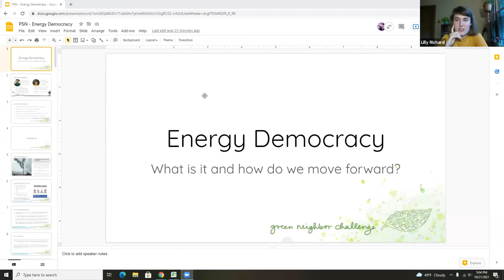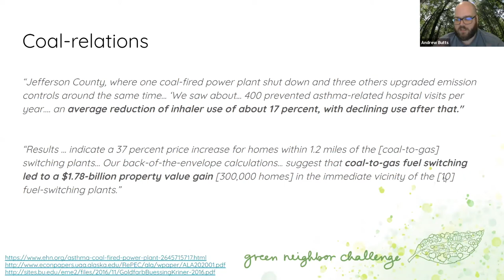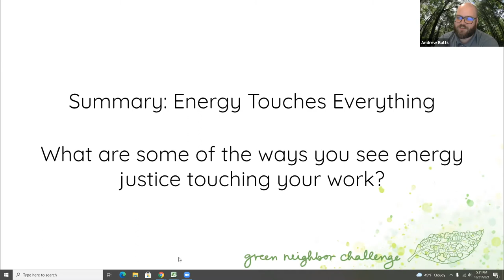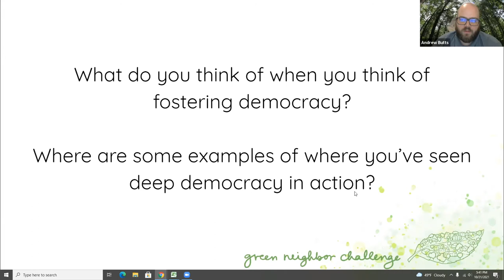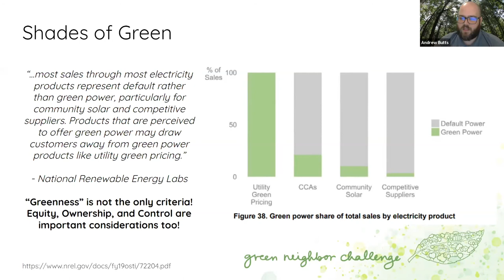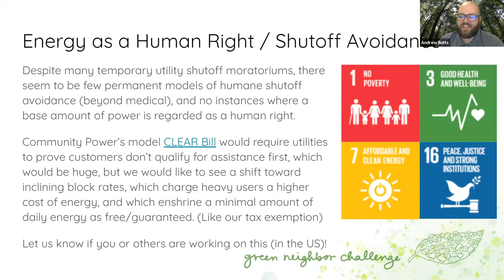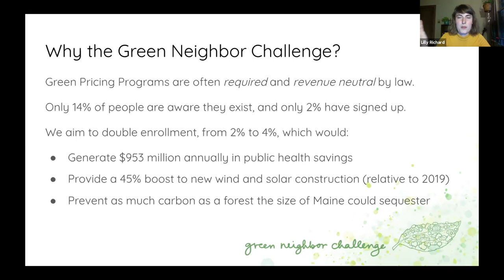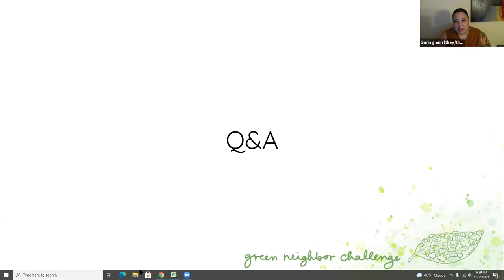Energy Democracy - what is it and radical steps moving forward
Green Neighbor Challenge and Power Shift Network co-hosted an introductory conversation on Energy Democracy including
- why it matters (in general & in the climate justice movement)
- the radical steps to take towards a just, clean future for all